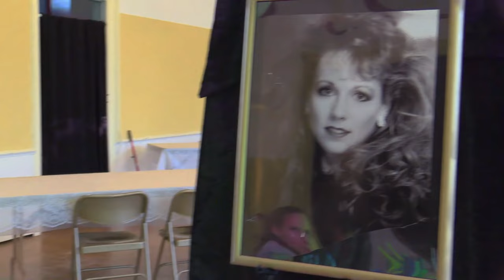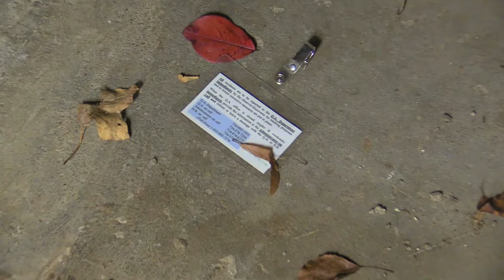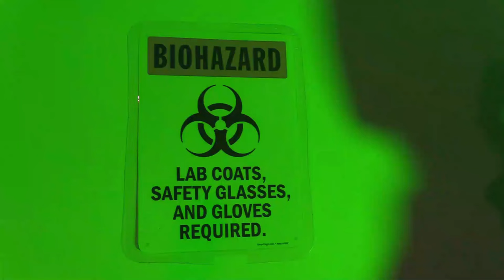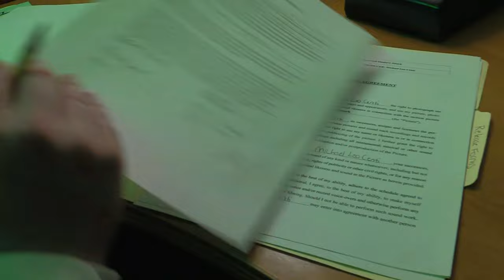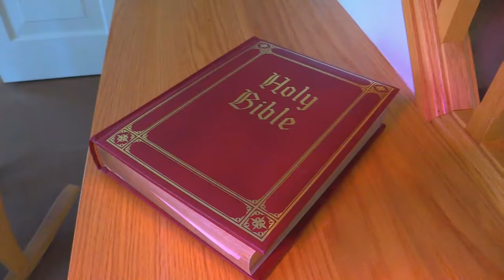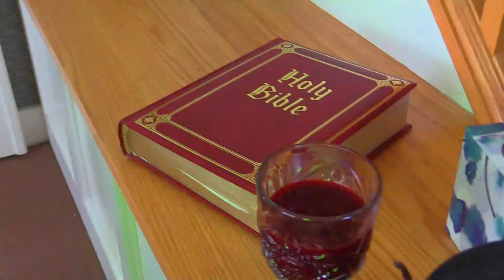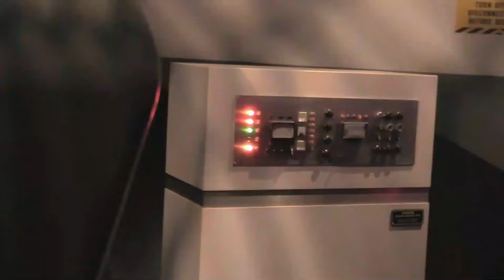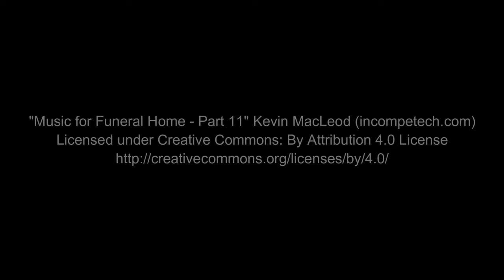Attack of the Radioactive Zombies | English Full Movie | Horror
In a post-apocalyptic world ravaged by a radioactive fallout, the organization known as Undead Manor is tasked with containing and studying the mutated zombies that roam the wastelands. Initially, their efforts seem promising, but a critical misstep unleashes chaos as the radioactive undead begin to display alarming and unpredictable behaviors. Now, Undead Manor’s team must race against time to stop the outbreak from spiraling beyond control, confronting not only the relentless zombies but also the darker secrets lurking within their own organization.

Starring: Joshua Anderson, Sharon Backos, Michael Leo Centi